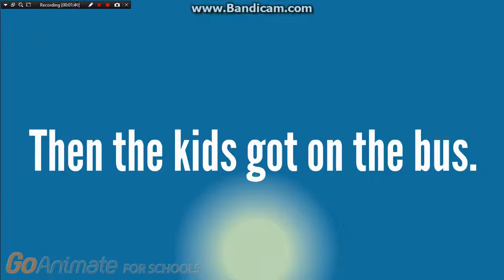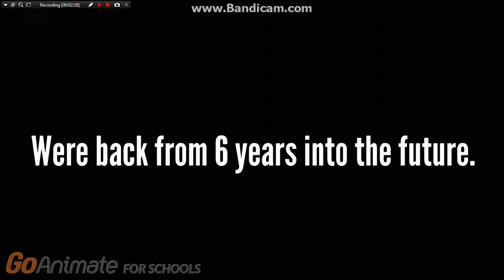Tyson And The Loud House 2: David Smith S2E1 Remake/Spin-Off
This belongs to Viacom.